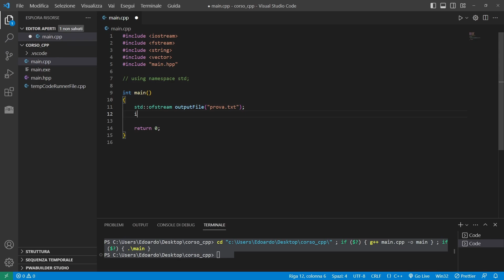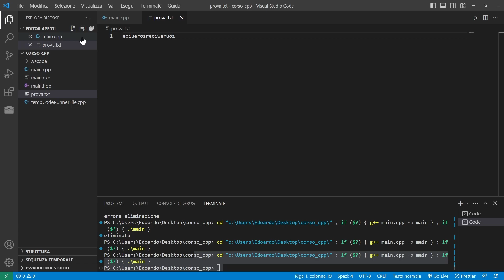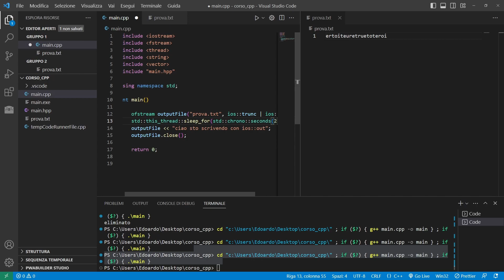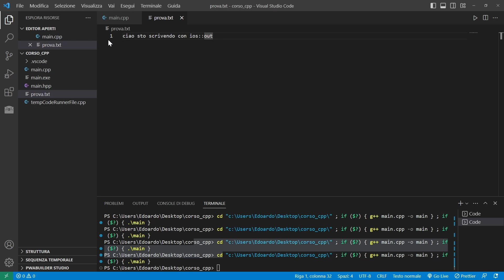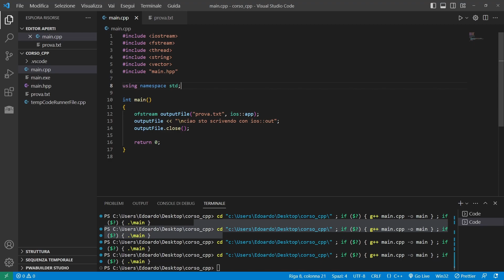Lavorare con i File - C++ Tutorial Italiano 36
Nella lezione 36 del nostro corso C++ in italiano, affronteremo il tema del lavoro con i file. Esploreremo come aprire, leggere, scrivere e chiudere file in C++, fornendovi le competenze necessarie per gestire l'input e l'output di dati da e verso file nel vostro programma.

📚 ► Consigli per libri e postazione da lavoro: